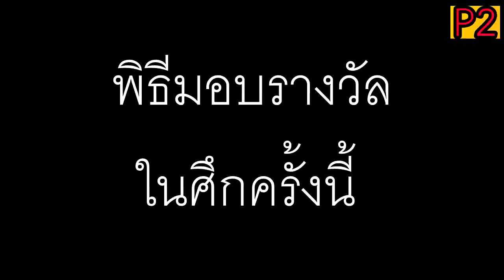บทสรุปวอลเลย์บอลหญิงเอวีซีคัพปีสุดท้าย สาวไทยยังได้ขึ้นโพเดียมอันดับ 3 ดูไฮไลท์ความประทับใจกันครับ